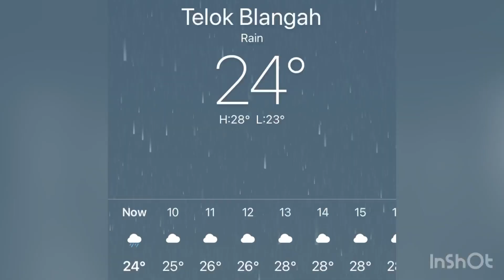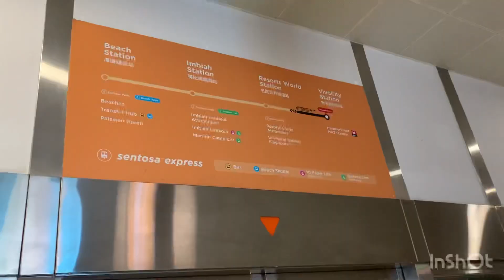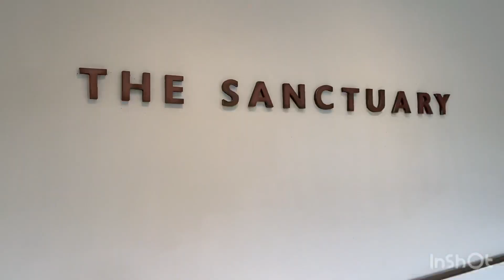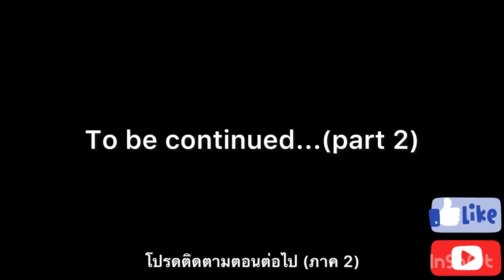Ep114 Amara Sanctuary Sentosa staycation (1/3) พาไปเที่ยว Vivocity นั่งรถไฟข้ามเกาะ room tour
มาเที่ยวรอบนี้ออกจากเกาะสิงคโปร์ไปเที่ยวเกาะ Sentosa กันบ้าง เราจองโรงแรมนอนบนเกาะเลย ตอนเช้าตื่นมากันแต่เช้า ฝนตก! ช่วงนี้คือฝนตกแทบจะทุกวัน เราได้แต่ภาวนาขอให้ฟ้าเป็นใจ จะไปเที่ยวทะเลทั้งที แต่ว่าก็ตกหนักแต่เช้าเลย

วิธีการจะข้ามไปเกาะ Sentosa มีหลายวิธี นั่งรถยนต์ รถบัสข้ามสะพานไป นั่งรถไฟโมโนเรล นั่งกระเช้า หรือจะเดินข้ามไปก็ยังได้ ถ้าเราจองโรงแรมหรือว่าไปงานแต่งงาน เราสามารถข้ามเกาะฟรีแค่เอาหลักฐานการจองหรือบัตรเชิญให้เจ้าหน้าที่ดู แต่ว่าได้เฉพาะนั่งรถไฟโมโนเรล ถ้าจะนั่งกระเช้ายังไงก็ต้องซื้อตั๋วเพราะถือว่าเป็นจุดท่องเที่ยวอีกอันนึง ส่วนเดินข้ามไปยังไงก็ฟรีอยู่แล้ว

ก่อนที่เราจะข้ามไป เค้าสร้างห้างสรรพสินค้า Vivocity ค่อนข้างใหญ่ทีเดียว ใต้ดินเป็นสถานีรถไฟฟ้า Harbourfront เดินทางมาสะดวกมากๆ เราไปถึงกันแต่เช้า เลยไปหาข้าวเช้ากินกันก่อน สมัยก่อนห้างฯ นี้ถือว่าเป็นที่ประจำของหม่ามี้เลย เพราะที่ทำงานอยู่ใกล้ มาแทบจะทุกสัปดาห์ จำได้ทุกซอกมุม พอวันนี้มารู้สึกว่าเปลี่ยนไปมากพอดู เราลงไปชั้นใต้ดินกินอาหารเช้าสไตล์สิงคโปร์กัน พอเสร็จแล้วยังมีเวลาเหลือเยอะแยะ แถมฝนยังไม่หยุดตก เลยไปเดินเล่นกันในห้างฯ ก่อน วันนี้เป็นวันพฤหัสฯ คนไม่ค่อยเยอะเท่าไหร่ แต่ว่าช่วงเที่ยงก็มีคนเข้ามากินข้าวกันพอสมควร หลังจากกินอาหารกลางวันเสร็จเราก็นั่งรถไฟโมโนเรลข้ามไปเกาะ Sentosa กัน ซึ่งปกติเสียค่าเข้าคนละ S$4 (96 บาท) แต่ช่วงนี้ค่าเข้าฟรีสำหรับนั่งรถไฟโมโนเรล ซึ่งเราจองโรงแรมใน Sentosa ค่าเข้าคือไม่ต้องเสียอยู่แล้ว

เราเข้าไปถึงก็เดินไปที่โรงแรม (ซึ่งมารู้ตอนไปถึงว่าเค้ามีรถบัสรับส่งฟรีจากสถานีรถไฟฟ้า Habourfront เข้ามาในเกาะเลย) ฝนเริ่มจะหยุดแล้วตกนิดๆ หน่อยๆ ในโรงแรมมีสระว่ายน้ำ 3 ที่ Sky pool อยู่ชั้น 4 ชั้นบนสุด มองไปเห็นทะเลไกลๆ ซึ่งโรงแรมมันอยู่บนเขาเลยมองลงไปเห็นด้านล่าง Dream pool กับ Children pool อยู่ด้านล่างล้อมรอบเป็นสวน (ซึ่งยุงชุมอยู่ทีเดียว เจ้าตัวเล็กโดนยุงกัดที่แก้มไปเม็ดนึงตอนที่เพิ่งจะขึ้นจากสระว่ายน้ำ)

แล้วเราก็เช็คห้องพักกัน เตียงใหญ่นอนสบายมาก ส่วนห้องน้ำใหญ่มาก มีอ่างอาบน้ำด้วย ด้านข้างอ่างอาบน้ำมีกระจกกั้นระหว่างห้องน้ำกับห้องนอน เค้าติดสติกเกอร์ขุ่นๆ แต่ว่าถ้าตอนกลางคืนปิดไฟห้องนอน เปิดไฟห้องน้ำจะเห็นเป็นเงาคนในห้องน้ำลางๆ เซ๊กซี่ๆ
Staycation Amara Sanctuary Sentosa
Let's travel from Singapore Island to Sentosa Island. We booked a hotel to sleep on the island itself. We woke up early in the morning, raining!  It has been raining almost every day these days.

There are several ways to get to Sentosa Island. Drive a car or take bus across the bridge or take the monorail, the cable car, or walk across. If we book a hotel or go to a wedding, we can cross the island for free, just show the proof of booking or invitation card to the staff. This only apply for the ride of the monorail.

There is Vivocity shopping mall which is quite big before we cross to Sentosa at Harbourfront train station, very convenient to come. We arrived early in the morning so we decided to have breakfast there. When mommy was still working, Vivocity is a 'to-go' shopping mall. I came here almost weekly since it is very near to my previous office. We went down to the basement for a Singaporean-style breakfast When we finished, there was still plenty of time left plus the rain hasn't stopped. So we went for a walk in the mall first. After having lunch, we took the monorail across to Sentosa Island, which normally costs S$4 per person, but during this time, the entrance fee is free.

We walked to the hotel which later we found out there is free shuttle bus from Harbourfront train station. The hotel has 3 swimming pools; Sky pool on the 4th floor (the top floor, you can see the sea in the distance). Dream pool and Children pool surrounded by a garden.

Then room tour! The bed was very comfortable and the bathroom is very big. There is also a bathtub. There is a glass partition beside the bathtub between the bathroom and the bedroom. Very sexy at night when you turn off the bedroom light.

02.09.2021